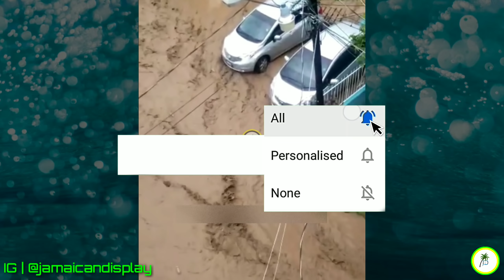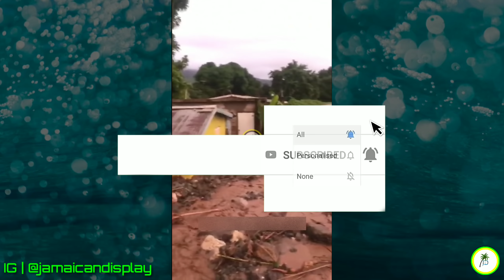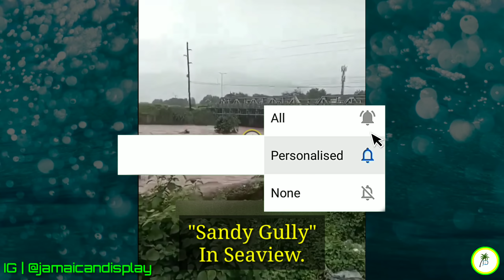MASSIVE FLOODING IN JAMAICA | EASTERN, SOUTHERN AND WESTERN PARISHES FLOODED | EXCLUSIVE VIDEOS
■ BACK AT !T!

🇯🇲 ▪︎jamaicandisplay Displays It All 🌊🌤
🇯🇲 ▪︎TROPICS 🌴☀️🍹⛱

And Share Because You Care 🙏🏻

That Way, We Can Help By Highlighting Your Issues Throughout Awareness, Which May Also Be Exemplary For Someone Else▪︎

■ Other Uploads | You Can Check Them Out 👇🏻